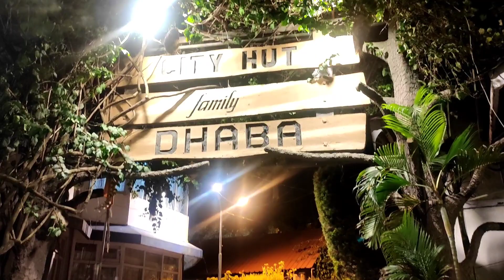Best places to visit in Shillong|Shillong Tour| Sacred Forest, Laitlum, Ward's Lake| Nilakshi Nath.